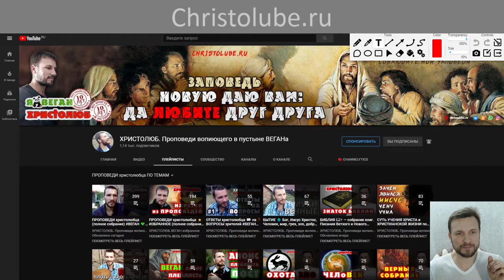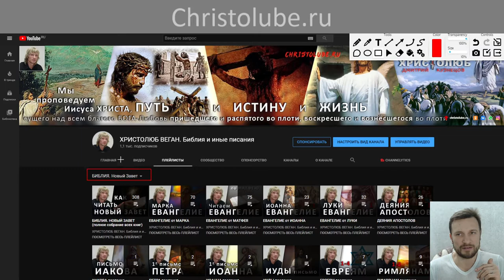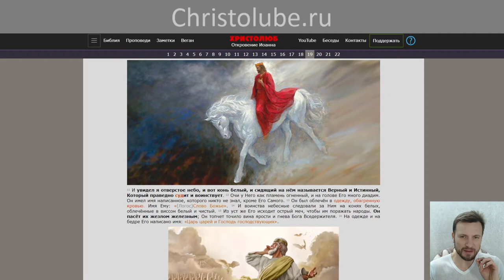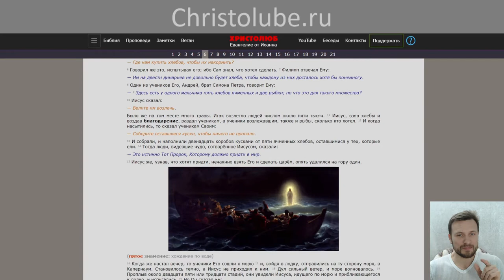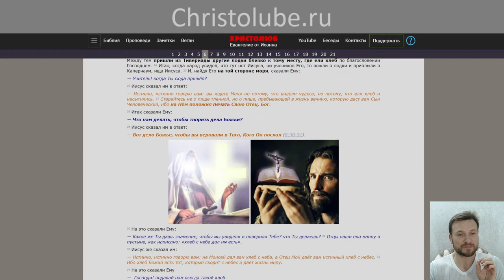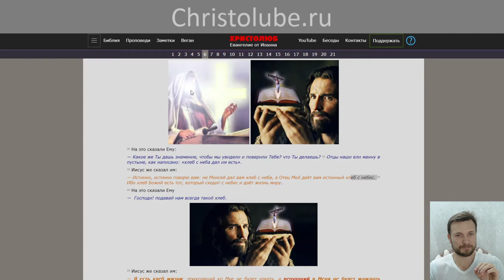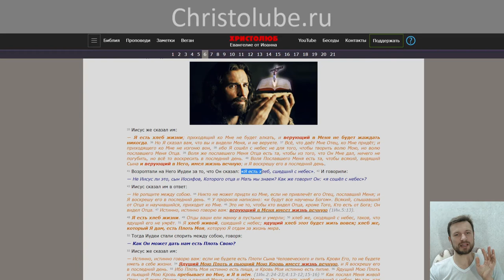ВТОРОЕ ПРИШЕСТВИЕ ИИСУСА ХРИСТА во ПЛОТИ с небес. Как это будет? (02.01.2021) ВЕГАН 💚 ХРИСТОЛЮБ ✝️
ВТОРОЕ ПРИШЕСТВИЕ ИИСУСА ХРИСТА во ПЛОТИ с небес. Это будет в буквальном или переносном смысле?

— SKYPE: christolube

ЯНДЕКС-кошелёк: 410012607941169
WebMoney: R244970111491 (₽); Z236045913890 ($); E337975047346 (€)